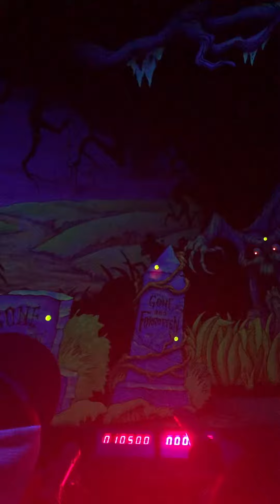Mystic Mansion Ride POV Tropic Falls at OWA